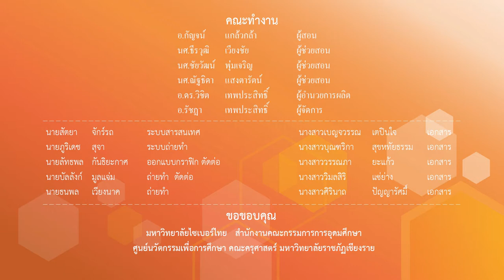การขึ้นพรหม